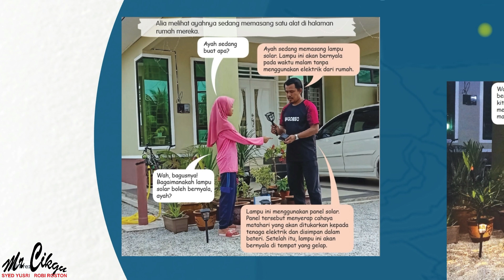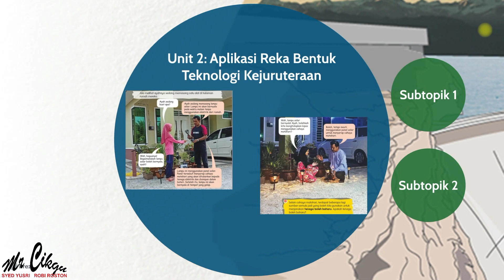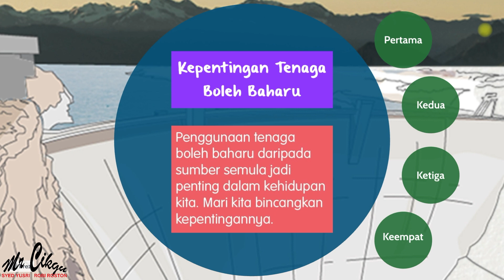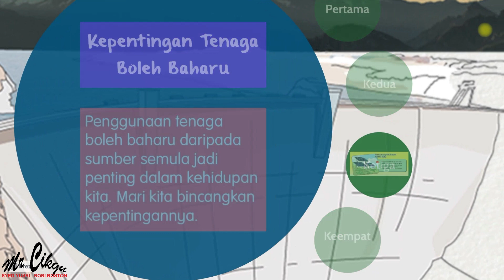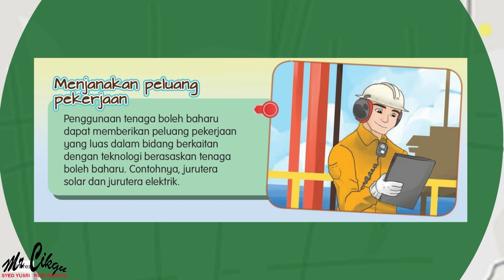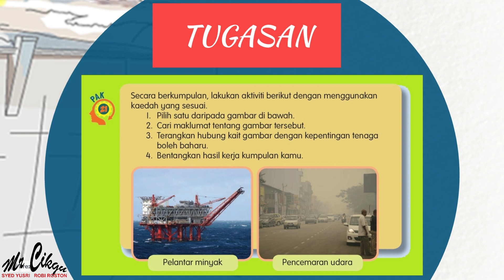RBT Tahun 5 - Unit 2 Aplikasi Reka Bentuk Teknologi Kejuruteraan | Part 1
Subtopik:
1) Tenaga Boleh Baharu
2) Kepentingan Tenaga Boleh Baharu